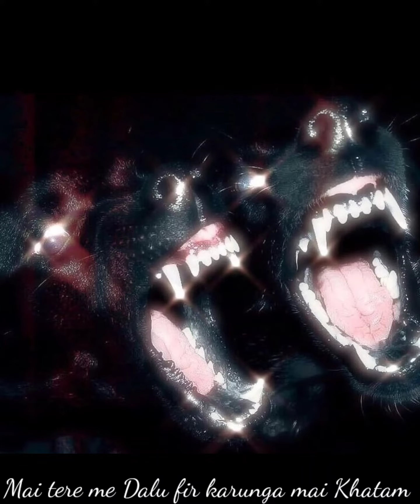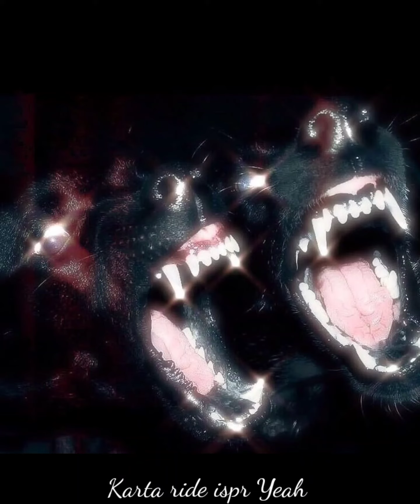Freestyle STG Mastikhor out soon!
Yorker music SoundCloud rapper Autotune rapper underrated artist stayturegang Indian hiphop, My debut mixtape Mastikhor tracklist :-
1 Only you
2 Bade gharke
3 Waisa shot ny hai
4 Shoulder push
5 Feeling like home
6 Jyada baat (feat. rishi)
7 All my life
8 Part of me
9 Cartier
10 God's music
11 Running my way
12 Sam in that apron